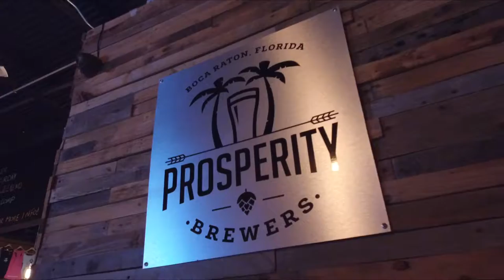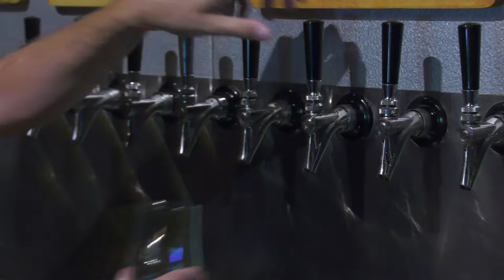Can We Do It? Suze and Roby head to Prosperity Brewers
In Episode 5 of Rise+Live, Roby and Suze head to Prosperity Brewers in Boca Raton for 'Can We Do It?'